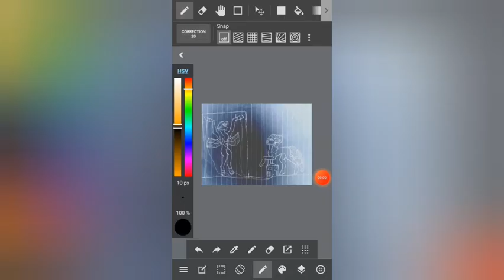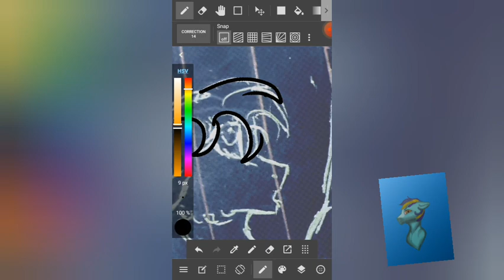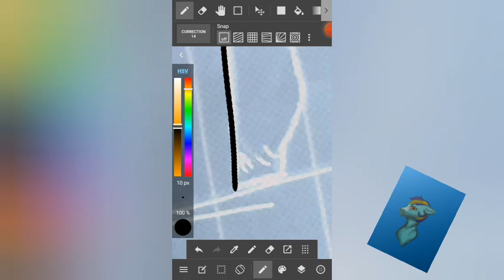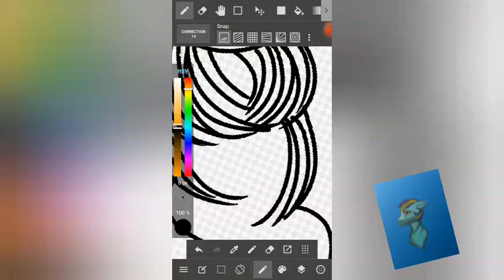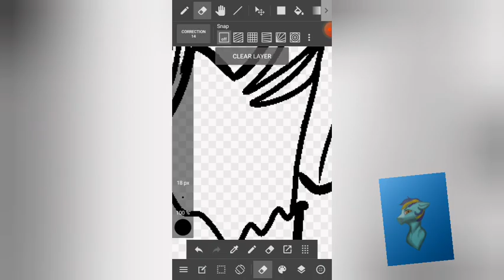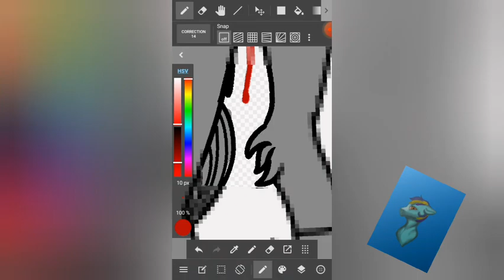[ HEAVILY GORE/13+] cupcakes (collab) with @reminati27. mlp speedpaint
I bring to you another collab art, i collabed with @reminati_27 on instagram, she's very talented so i thought of deciding to collab with her . I am really happy with how this piece turned out .this collab was also inspired by blits cupcakes collab with the messy fan girl.

Drawing tool: medibang paint android/ ibs paint

Recording tool: x recoder/ ibs paint

Editing: you-cut